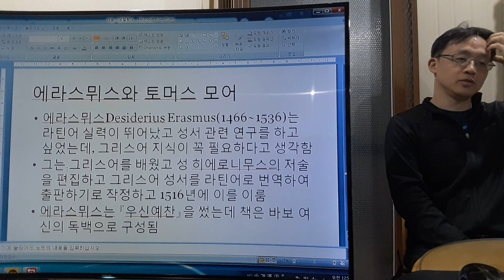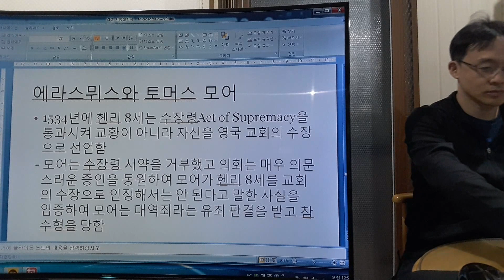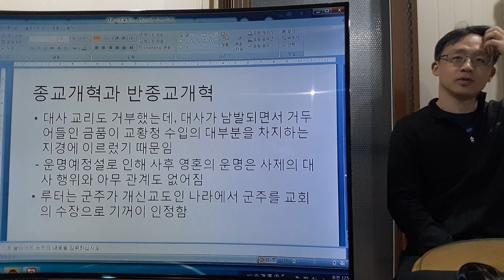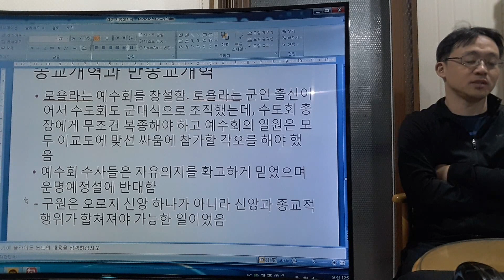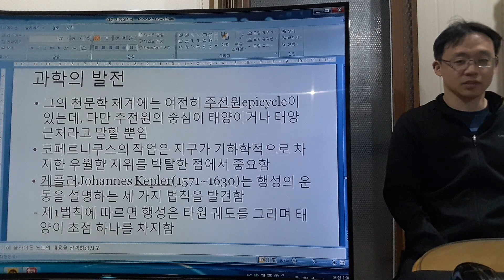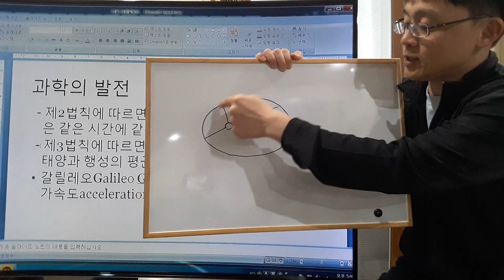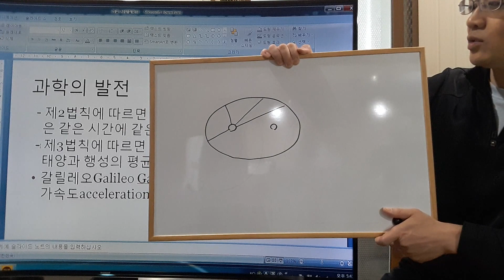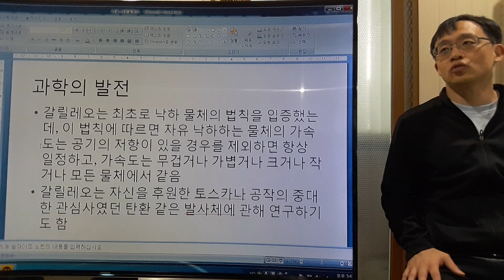마키아벨리, 에라스뮈스, 토머스 모어 - 근현대 철학 2/14 - 러셀 서양철학사_버트런드 러셀 29/41